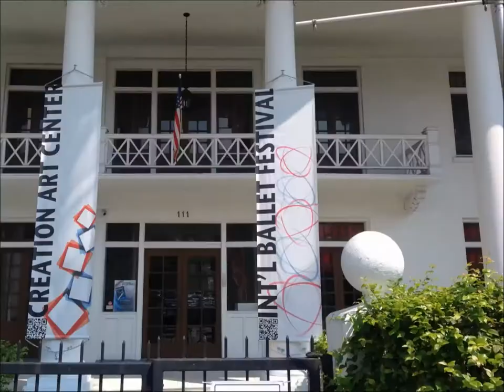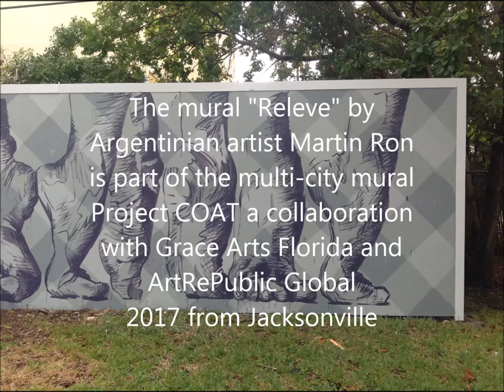Creation Art Center Mural “Relevé” by Martin Ron / Dec 2017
The Mural “Relevé”, created by the celebrated Argentinean Muralist Martin Ron. The mural installed in the Miami Hispanic Cultural Arts Center Gardens, size 10x40 feet, has been specially created for the Center by the artist, considered one of the most recognized muralist in the world, who was inspired by the legacy of Hispanic arts programming of the Center.  The artist was invited to be part of a multi-city mural revitalization called Project Coat by Grace Arts Fl, partners in Jacksonville’s ArtRePublic Global 2017.
The mural was unveiled on December 1 / 2017